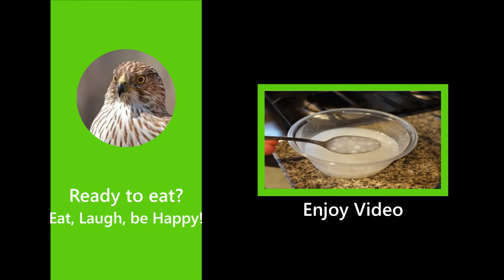[アメリカ人夫婦25年メキシコから食事記録」牛肉と茄子の甘辛炒め・beef and eggplant dish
メキシコから「旦那さんへの愛情料理」の記録です。今夜は牛肉と茄子の甘辛炒めです。